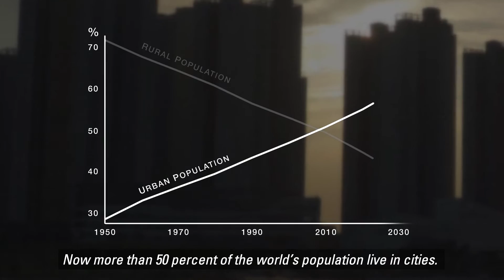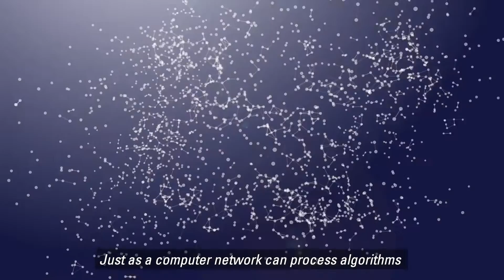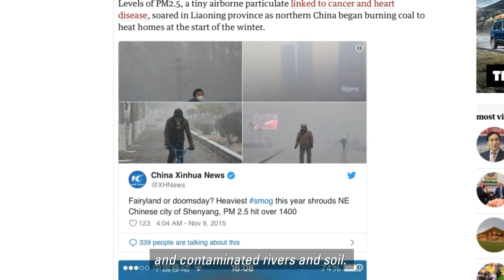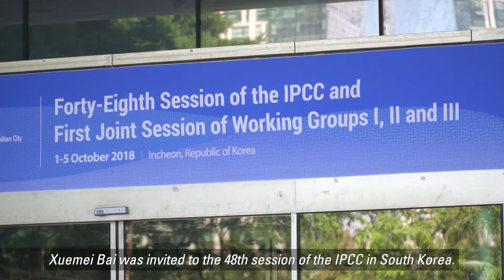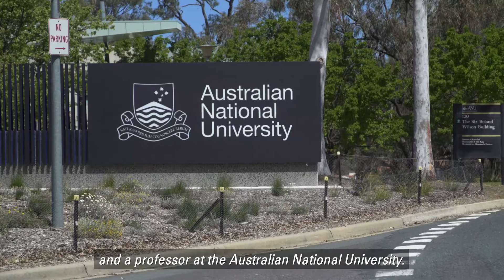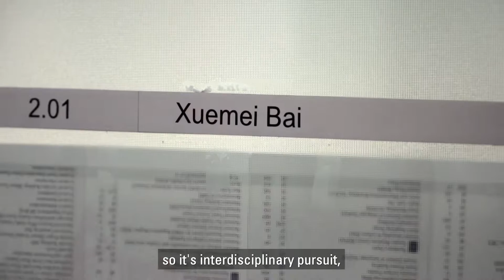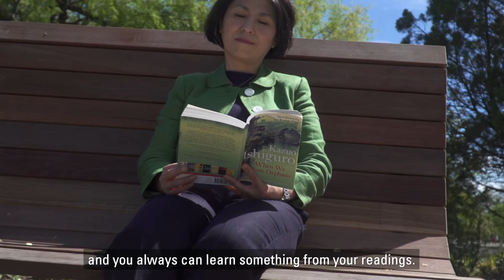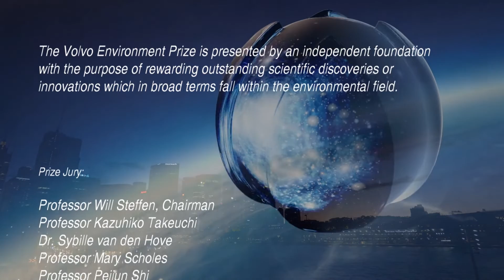Urban Sustainability – Xumei Bai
Professor Xuemei Bai, is the laureate of the Volvo Environment Prize 2018. Humanity is experiencing a dramatic shift to urban living. Xuemei Bai is a global thought leader on how to make the rapidly growing cities, especially in Asia, more liveable, sustainable and resilient to climate change.
“Sustainability will be won or lost in the cities of the global south”, she says.